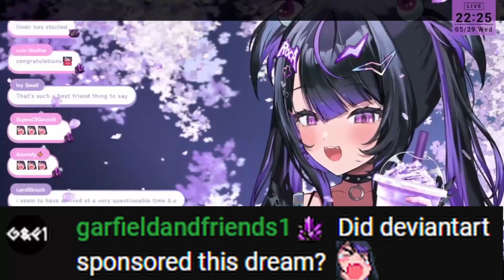Roca Had "The Baby Dream" Roca Rourin Idol-EN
Clipped From: Little Chat~ 🎶